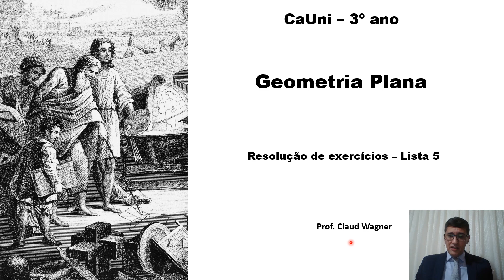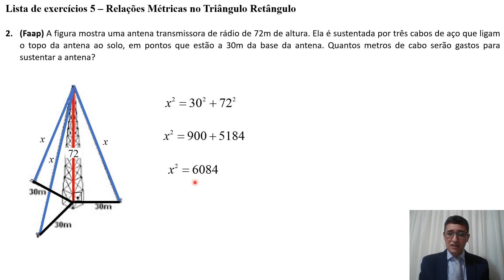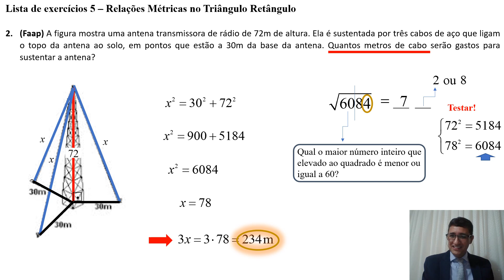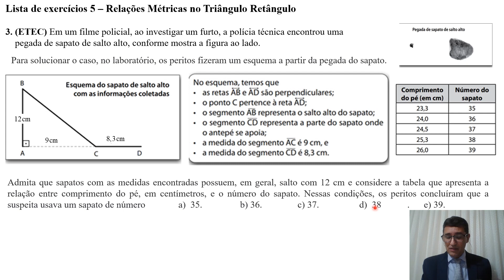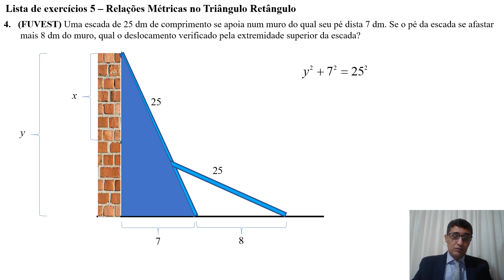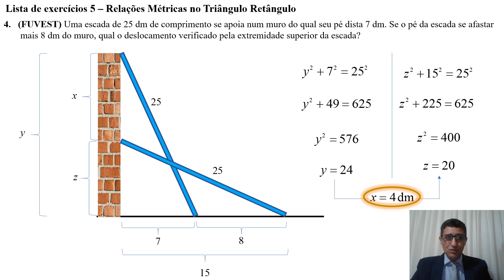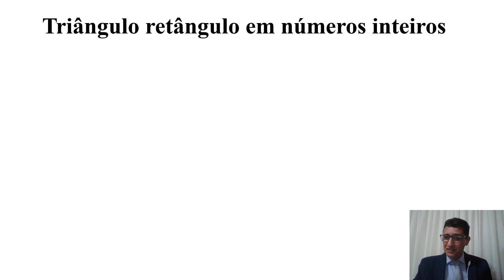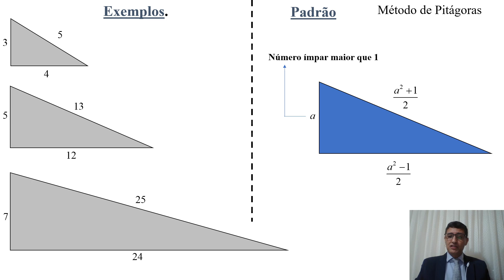Aula 48 - Resolução de exercícios Lista 5 Parte 1 - 23 /09